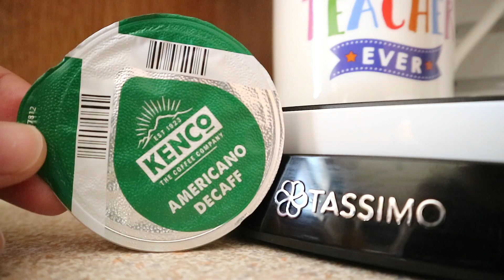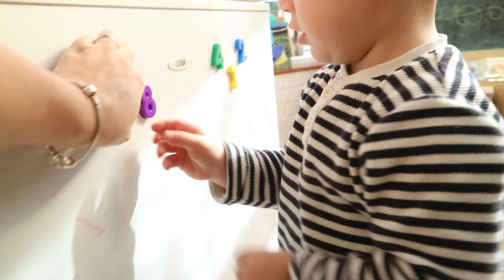YALANCI SANCILAR BAŞLADI, OĞLUM SOL ELINI KULLANIYOR, PATATES ÇORBASI (VLOG - GÜNLÜK HAYAT)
Merhaba arkadaslar,

BENI TANI / SIKCA SORULAN SORULAR:

1. KAHRAMAN MARASLIYIM ESIM
 ERZURUMLU

2. LONDRADA YASIYORUZ (1993'den beri)

3. ESIM OGLUM VE DOGACAK OLAN KIZIM ILE BIRLIKDE AILEMIN EVINDE YASIYORUZ.

4. NEDEN KAYINVALDEMLE DEGIL?... CUNKI ONLAR LONDRA DISINDA YASIYORLAR, BIZIM ISLERIMIZ YUZUNDE LONDRADA YASAMAMIZ DAHA UYGUN.

5. NEDEN EVE CIKMADINIZ? KIRALAR COK PAHALI, EV UYGUN BIZE.

6. ANA OKUL OGRETMENIYIM

7. IKI HAMILELIGIMDE DE OZEL DERS VERDIM YANI CALISTIM.

8. DERIN 22 AYLIK

9. 35 HAFTA HAMILEYIM

10. ESIM NEDEN ARABA KULLANMIYOR? CUNKI CEZALI EHLIYETI ERLINDEN ALINDI..#

AMA NEDENNNN. CUNKI HIZ YAPTI :)

Umarim vlog hosunuza gitmistir, ve begenmeyi unutmamissinizdir.

Her turlu elestirige acigiz FAKAT her turlu negativlige ve kotuluge bu kanalda yer yok!

Kotu soz, kotu niyet ve kotu mesajlari aniden SILERIM HIC ACIMAM.

BURAYA KADAR OKUDUYSANIZ Siz hangi elinizi kullaniyorsunuz yazin.. Sizde solaksaniz ne zorluklarla karsilasdiniz?...